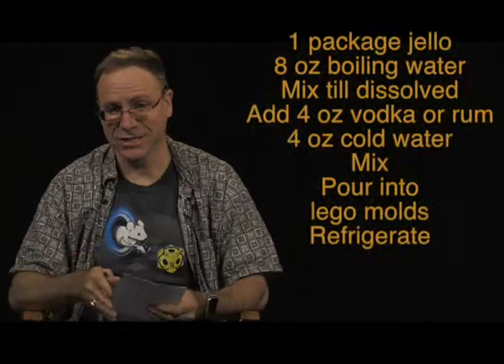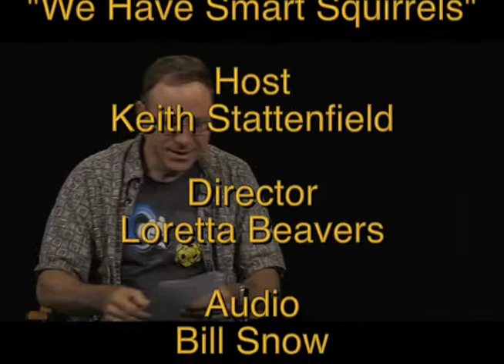We Have Smart Squirrels, Keith Explains!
Keith talks about a bunch of things, including his Halloween party, and exercising, and Ingress, and the intelligence of the squirrels in his back yard.